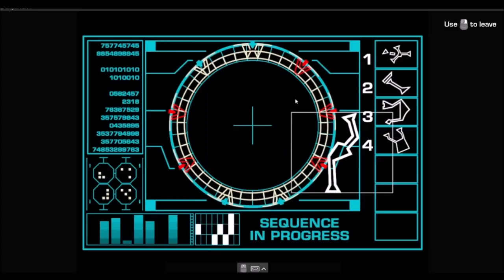Stargate SG1 Schnitte aus dem Game